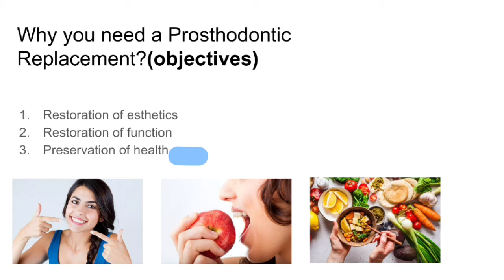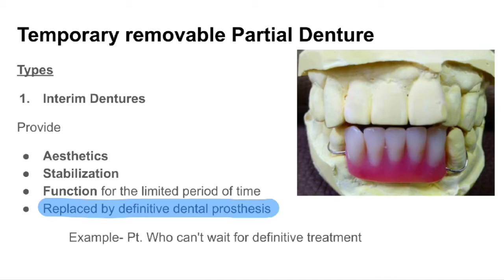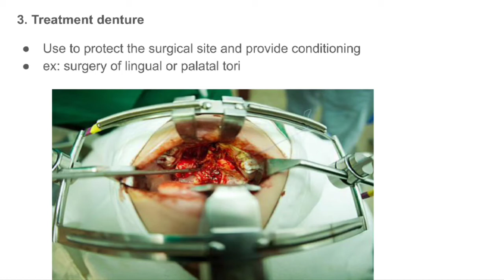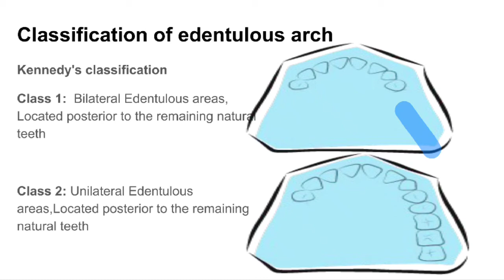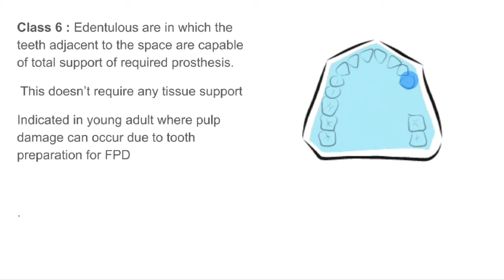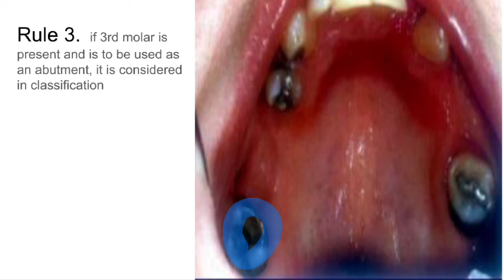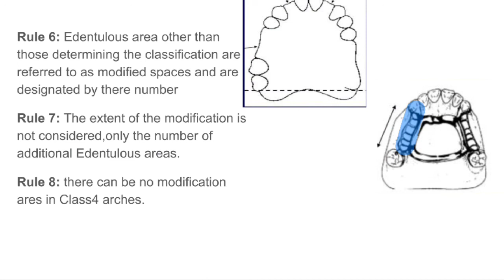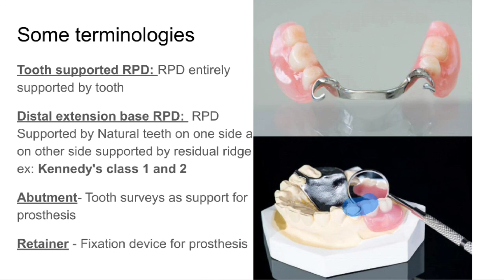|Removable Partial Denture||Kennedy's classification||Dental Lecture||Dental ji|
This is a Dental video lecture in Hindi language, specially made for BDS students

Introduction of RPD
classification of RPD
acrylic partial Denture
Cast partial Denture
Kennedy's Classification
Applegate Rules